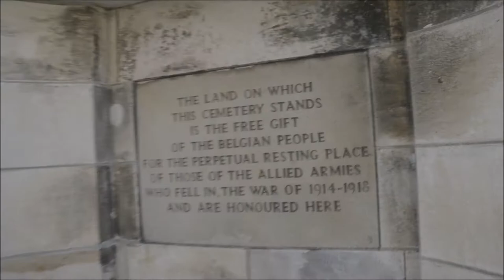[HD] The Poppy Route, Off road in flanders fields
Off Road trip in and around Ypres.